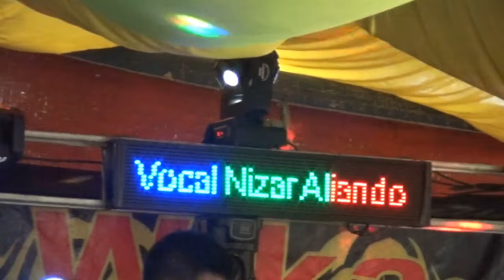22 Mei 2022 EMBACANG TERBARU KLIP MP3 FULL DJ DEVI KITTY KOREA OT WIKA sang PENJELAJAH sumsel